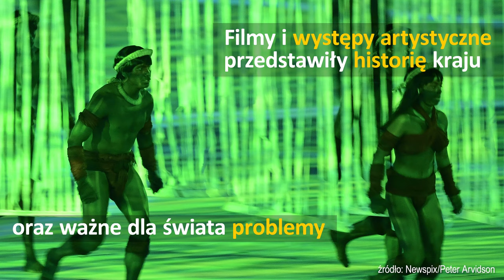Zapłonął olimpijski ogień. Igrzyska w Rio oficjalnie otwarte!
W Rio płonie już olimpijski ogień! 5 sierpnia oczy całego świata były zwrócone na stolicę Brazylii. Na stadionie Maracanã odbyła się kolorowa i radosna ceremonia otwarcia XXXI Letnich Igrzysk Olimpijskich. Nie zabrakło energicznej samby i występów największych brazylijskich gwiazd. Wiele uwagi poświęcono problemom ekologicznym, a podczas uroczystej defilady pierwszy raz w historii zobaczyliśmy reprezentację uchodźców. Chorążym naszej ekipy był szczypiornista, Karol Bielecki. W Rio o medale dla polski zawalczy 243 sportowców. Trzymamy kciuki!